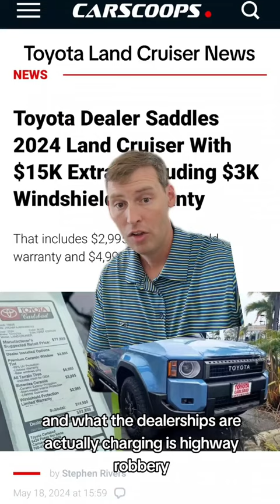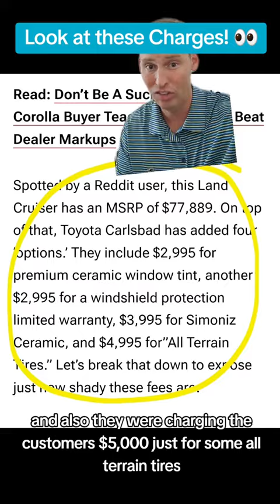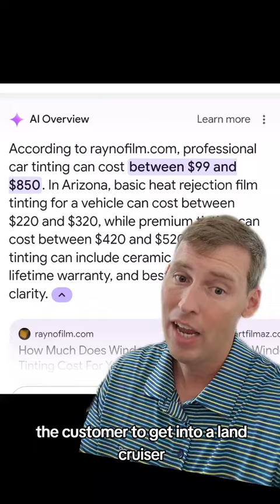Toyota Car Dealership Greed: Charging $90,000 for a Land Cruiser? 🚙💸😮‍💨